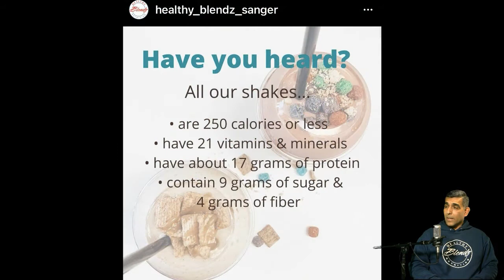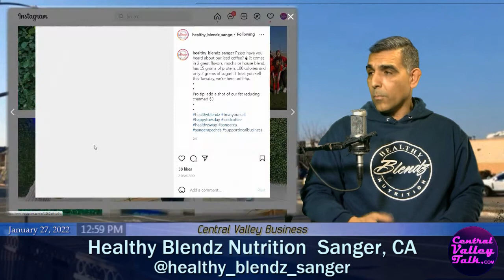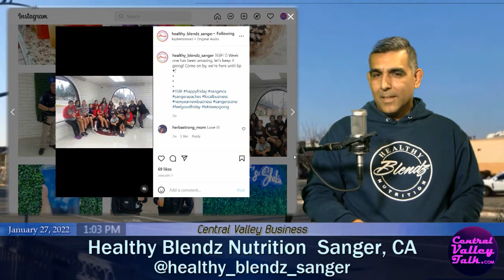Healthy Blendz Nutrition Sanger, CA